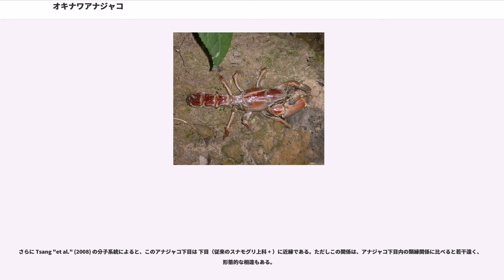オキナワアナジャコ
オキナワアナジャコ (）は、オキナワアナジャコ科の甲殻類の1属で、インド洋から西太平洋沿岸のマングローブ林やその後背湿地に生息する。この夜行性の穴居性生物はマングローブの生態系における生物地球化学的循環にとって重要な生物であるが、魚やエビの養殖場にとってしばしばやっかいものであると見なされる。

日本列島沿岸には科が異なるアナジャコが分布している。

オキナワアナジャコは外見がロブスターに似ており、体長は最大で30cmに達するが、通常は16–20cmである。第一脚は左右非対称の鋏を持つ。甲殻は非常に堅い。体色は淡褐色から暗褐色そして緑褐色と様々な変異が見られる。甲殻は長い卵形をしており全長の3分の1に満たず、額角は前方に突き出て、わずかに尖っている。尾は細長く、他の多くの穴居性十脚甲殻類と似ている。尾脚の数は形状によっては減少する。腹部の節は等間隔で、内側に折れ曲がっている。そのためか尾節についた尾扇は機能していない。脚部や鰓にある多様な剛毛の並びは　堆積物が鰓に達するのを防いだり、防ぎきれなかったそれらを排出するのに都合が良い。オキナワアナジャコもまた、鰓を泥から保護するために「呼吸反転」() という鰓掃除機構を有する。

オキナワアナジャコは2mもの深さの穴に生息している。活動は夜間に行われる。穴掘りは、地中深くから有機物をもたらし、マングローブの生態系にとって重要な役割を果たす。また穴の上部に、火山にも似た最大3mもの高さの「シャコ塚」を築く。その塚には、動植物を含め、様々な生物が共生している。数例を挙げるならば (アリの一種)、 (カニの一種)、 (オキナワアナジャコの近縁種)、 (クモの一種)、 (ヒメヤスリヘビ) そしてシロアリ、植物では シマシラキ()、ミミモチシダ、カニクサなどである。オキナワアナジャコはエビや魚の養殖場の堤の機能を低下させることから、養殖関係者からはやっかいもの扱いされる。

オキナワアナジャコはアジア大陸（インドのケララ、スリランカ、アンダマン・ニコバル諸島からベトナム）の沿岸部に沿うように分布し、またマレー諸島および日本の南西諸島の大部分に、さらにはその南限をオーストラリア北海岸（西オーストラリア州のノースウェストケープからクィーンズランド州中央部）そして、フィジーとサモア
の東までの広範囲に分布している。

オキナワアナジャコの化石は多量に出土している。それは中新世の昔にまでさかのぼる。それらは一般的に脱皮した殻の状態で固いリン酸塩ノジュールに保持されている。太古の昔、嵐はオキナワアナジャコを巣穴に閉じこめたのかもしれない。そして時を経て、堆積物の鉱物を豊富に含んだ性質により急速な化石化がもたらされた。

他の温水種と共に、現在は種の分布範囲外である日本の広島県から出土したオキナワアナジャコの化石の存在は、1600万年前の中新世に、気温上昇の時期があった証左であったといえる。

インドネシア、ニューギニア、フィジーでは鋏を食用とするがその味は淡泊であるため、あまり利用されない。タイでは粉末やアルコール漬けが喘息の治療薬として用いられている。

日本では南西諸島に が分布する。八重山地方ではオキナワアナジャコのことを「ダーナーカン」と呼び、地元名蔵アンパルを舞台とした「アンパルヌミダガーマユンタ」（網張ぬ目高蟹ユンタ）という民謡にオキナワアナジャコは「サンチィキニンズ」（桟橋造り係）と「キンブツニンズ」（見物人）として登場する。沖縄では食用にはしないが、かつて八重山地方ではオキナワアナジャコを黒こげに焼いて油と混ぜたものを、ある種の育毛剤のようにして使用していたという。

 が最初に記載されたのは、1806年、Latreille による。彼はこの属に模式種 のみを記載した。しかしこの種名は Herbst (1804) が記載した の新参異物同名（後に発表されたシノニム）であることが Jaxquinot & Lucas (1853) に指摘され、種名は となった。

この属にはかなりの変異があり、複数種に分割された。しばらく混乱が続いたが、最終的に、Nguyen Ngoc-Ho & Michèle de Saint Laurent (2009) はこの属に7種（現生6種・化石1種）を認めた。あるいは　Moh & Chong (2009) による1種を加え8種（現生7種・化石1種）とする。

オキナワアナジャコ属は、オキナワアナジャコ科 (= ) の唯一の属である。

オ...